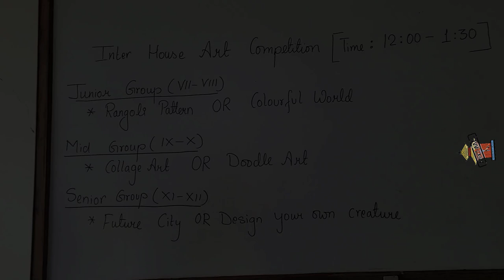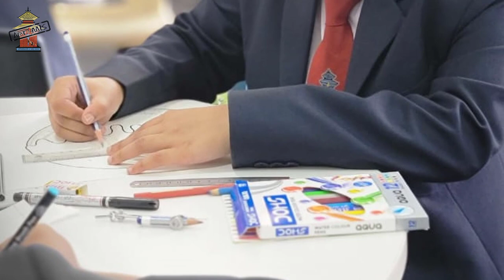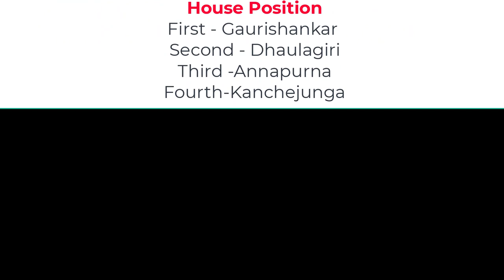Modern Indian School || Inter House Art Compt. 2022 with result